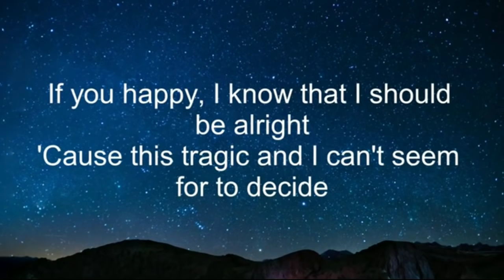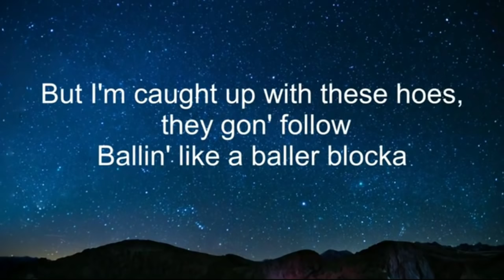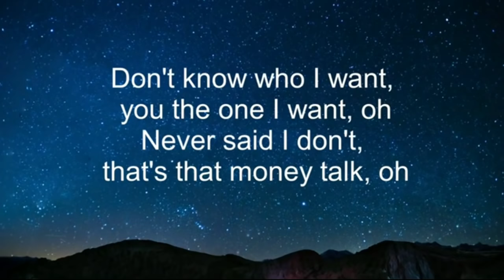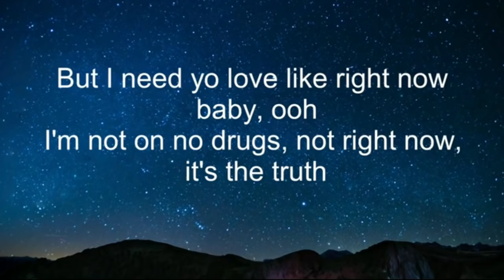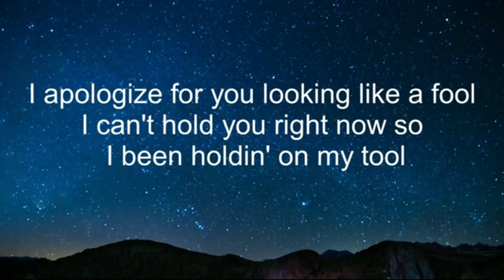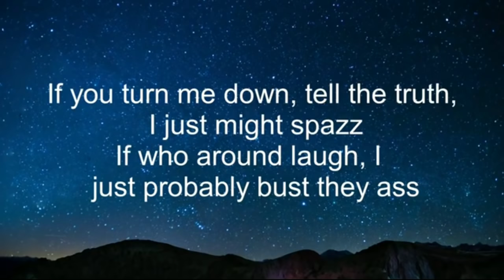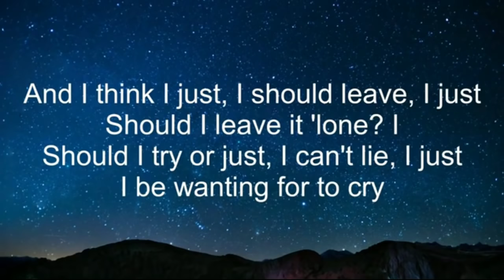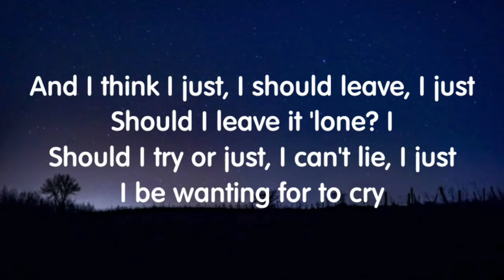YoungBoy Never Broke Again - Nevada (Lyrics) New Song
credits: YoungBoy Never Broke Again.

Lyrics:

Niggas dyin', fallin' stars through the night
And I been thinking about you every night
If you happy, I know that I should be alright
'Cause this tragic and I can't seem for to decide
And I think I just, I should leave, I just
Should I leave it 'lone? I
Should I try or just, I can't lie, I just
I be wanting for to cry
But I'm caught up with these hoes, they gon' follow
Ballin' like a baller blocka
Every time I catch my feelings, lock 'em in a bottle
And you probably find my heart somewhere lost in Nevada
Don't know who I want, you the one I want, oh
Never said I don't, that's that money talk, oh
Drunker than a skunk, it go down in the room
Choppas in the trunk, baby, this that slime tone
But I need yo love like right now baby, ooh
I'm not on no drugs, not right now, it's the truth
I apologize for you looking like a fool
I can't hold you right now so I been holdin' on my tool
I don't want my ex, I don't want no bitch I had
I just want a chance, hopefully I make you glad
If you turn me down, tell the truth, I just might spazz
If who around laugh, I just probably bust they ass
And you probably find my heart somewhere lost in Nevada (Nevada)